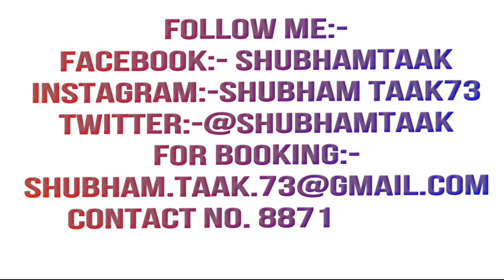"DILBAR" | Satyameva Jayate | Dance Cover @Shubhamtaak Choreography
Musical.ly:- Shubhamtaak2